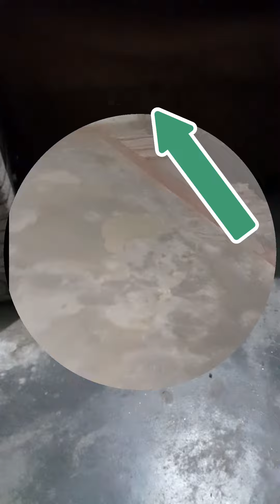कबूतर कि जान बचाई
kabootar
kabootar  ki Jaan
billi attack
ghayal kabooter
kabootar
kabootar  ki Jaan
billi attack
ghayal kabooter
kabootar
kabootar  ki Jaan
billi attack
ghayal kabooter
kabootar
kabootar  ki Jaan
billi attack
ghayal kabooter
kabootar
kabootar  ki Jaan
billi attack
ghayal kabooter
kabootar
kabootar  ki Jaan
billi attack
ghayal kabooter
kabootar
kabootar  ki Jaan
billi attack
ghayal kabooter
kabootar
kabootar  ki Jaan
billi attack
ghayal kabooter
kabootar
kabootar  ki Jaan
billi attack
ghayal kabooter
kabootar
kabootar  ki Jaan
billi attack
ghayal kabooter
kabootar
kabootar  ki Jaan
billi attack
ghayal kabooter
kabootar
kabootar  ki Jaan
billi attack
ghayal kabooter
kabootar
kabootar  ki Jaan
billi attack
ghayal kabooter
kabootar
kabootar  ki Jaan
billi attack
ghayal kabooter
kabootar
kabootar  ki Jaan
billi attack
ghayal kabooter
kabootar
kabootar  ki Jaan
billi attack
ghayal kabooter
kabootar
kabootar  ki Jaan
billi attack
ghayal kabooter
kabootar
kabootar  ki Jaan
billi attack
ghayal kabooter
kabootar
kabootar  ki Jaan
billi attack
ghayal kabooter
kabootar
kabootar  ki Jaan
billi attack
ghayal kabooter
kabootar
kabootar  ki Jaan
billi attack
ghayal kabooter
kabootar
kabootar  ki Jaan
billi attack
ghayal kabooter
kabootar
kabootar  ki Jaan
billi attack
ghayal kabooter
kabootar
kabootar  ki Jaan
billi attack
ghayal kabooter
kabootar
kabootar  ki Jaan
billi attack
ghayal kabooter
kabootar
kabootar  ki Jaan
billi attack
ghayal kabooter
kabootar
kabootar  ki Jaan
billi attack
ghayal kabooter
kabootar
kabootar  ki Jaan
billi attack
ghayal kabooter
kabootar
kabootar  ki Jaan
billi attack
ghayal kabooter
kabootar
kabootar  ki Jaan
billi attack
ghayal kabooter
kabootar
kabootar  ki Jaan
billi attack
ghayal kabooter
kabootar
kabootar  ki Jaan
billi attack
ghayal kabooter